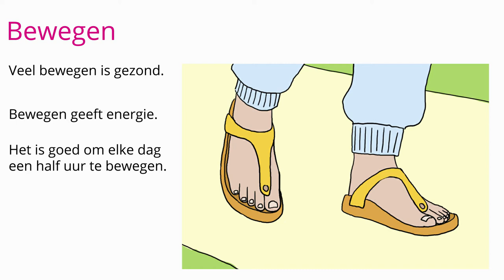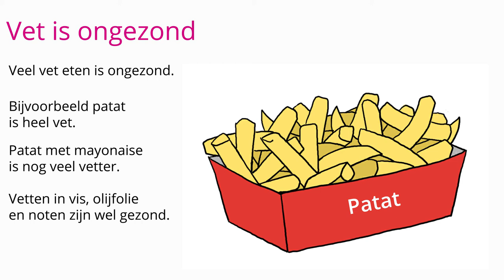Gezond Leven, Module Gezond Inburgeren | Pharos, expertisecentrum gezondheidsverschillen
Eenvoudige voorlichtingsmaterialen voor nieuwkomers

Bij deze video is gratis digitaal lesmateriaal beschikbaar. Dit vind je op de website van Pharos:

Inhoud video Gezond leven:

Bewegen
Water drinken
Ongezonde vetten
Ongezonde suikers

Speciaal voor mensen die beroepsmatig of als vrijwilliger met nieuwkomers in contact komen of verantwoordelijk zijn voor hun inburgering, heeft Pharos eenvoudige voorlichtingsmaterialen
ontwikkeld. Hierin worden in een logische volgorde en op basale wijze een aantal onderwerpen
behandeld, met als doel de nieuwkomer:
• Te informeren over hoe de zorg in Nederland in elkaar zit;
• Handvatten te geven voor een gezonde(re) leefstijl;
• Op laagdrempelige wijze de Nederlandse taal bij te brengen.
U kunt de materialen inzetten tijdens de begeleiding. Onderwerpen die aan bod komen zijn:
• Zorgverleners: huisarts en verwijsbrief, huisartsenpost, tandarts, ziekenhuis
• Medicijnen halen en gebruiken: recept, apotheek, drogist, bijwerkingen
• De lichaamsdelen en wat basale kennis over het lichaam
• Gezond blijven: bewegen, ontspanning, gezond eten en drinken
• Stress en hoe daarmee om te gaan
• Zwangerschap, seksualiteit en relaties
• Kinderen en opvoeding
• Zorgverzekering